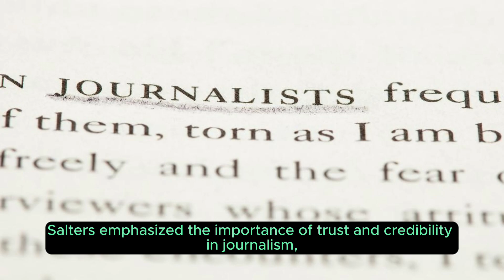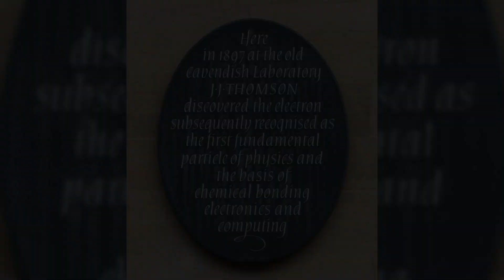Host Charissa Thompson Issues Apology for Admitting to Fabricating NFL Sideline Reports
Charissa Thompson, host of Fox Sports' "NFL Kickoff" and Amazon Prime Video's "Thursday Night Football," issued an apology following her admission on the "Pardon My Take" podcast that she fabricated reports during her earlier career as an NFL sideline reporter. In the podcast, Thompson revealed that she would make up reports when coaches didn't provide information during halftime or when it was too late. She stated that she would create generic reports on areas needing improvement, such as third-down performance, as coaches wouldn't dispute these general comments.

Thompson's comments sparked criticism from fellow sports journalists, with ESPN reporter Lisa Salters expressing shock, disappointment, and disgust. Salters emphasized the importance of trust and credibility in journalism, stating that violating these principles is a disservice to players, coaches, and fans. The Athletic reporter Chris Kirschner echoed these sentiments, labeling Thompson's admission as entirely unethical and potentially damaging to the credibility of serious journalists.

Thompson posted a statement on Instagram, apologizing for her choice of words in the podcast and clarifying that she never lied or acted unethically during her time as a sports broadcaster. She explained that in the absence of coach-provided information, she would use first-half observations to create reports, focusing on areas for improvement without attributing statements to specific players or coaches. Despite the apology, criticism persisted, with concerns raised about the impact on public trust in media.

This isn't the first time Thompson has admitted to fabricating a report; she previously mentioned it in her "Calm Down" podcast in 2022, acknowledging a similar incident from her 2008 sideline reporting days. Fox Sports and Amazon have not responded to CNN's request for comments on the matter. Thompson's admission raises questions about journalistic integrity and the potential consequences for her career in the field.